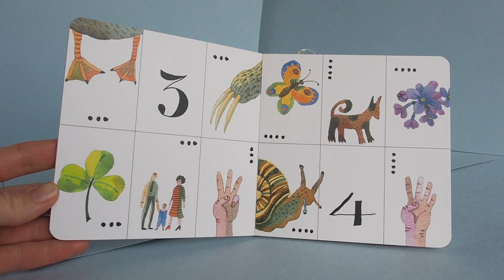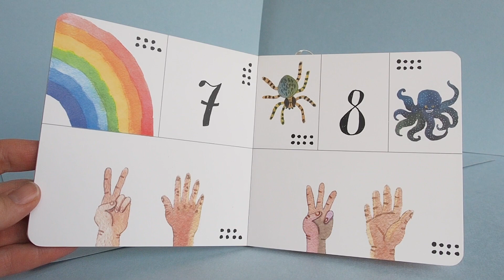Раз, два, три, четыре, пять, я учусь считать!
С помощью этой книги ваш ребенок играя научится считать до десяти, освоит понятия «равно», «больше», «меньше», «четный», «нечетный», сможет показывать числа с помощью пальцев. С помощью конкретного образа животного ребенок быстрее запоминает сложное и абстрактное понятие «число». Строгое и неодушевленное изображение цифры теперь ассоциируется с живым и нескучным образом животного. Процесс обучения превращается в увлекательную игру, развивается наблюдательность, память и логическое мышление.